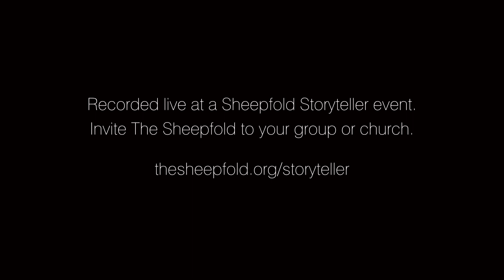Domestic Violence - Choking - part 1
Choking is a deadly form of domestic abuse and has become an epidemic.  Find out more in part one of the PSA entitled "Choking".

Watch the entire Domestic Violence series on The Sheepfold's channel. (More to come...)